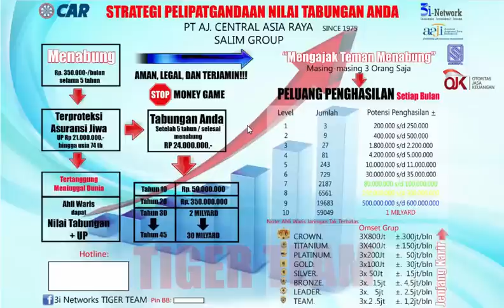Presentasi Singkat 3i Network Bisnis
Presentasi singkat mengenal apa itu tabungan pintar 3i Network